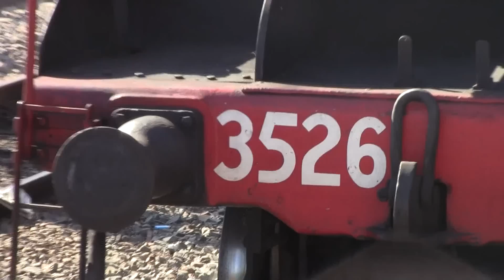Hunter Valley Steamfest 2012 - Part 1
From April 28th - April 29th 2012, the annual Hunter Valley Steamfest was held up at Maitland, NSW. The locomotives that took part of the Steamfest was the NSW RTM's 3642 & 3526, the PowerHouse Museum's 3265 and 621 & 721 Rail Motor. We went on Sunday April 29th.

We didn't get any footage of Steam Locomotive 3642.

This video special shows:
3526 Maitland - Newcastle
3265, 3526 & a Tiger Moth Plane - Great Train Race!
3265 & 3526 - Steamfest Shuttle Trips
A Look Around The Steamfest Rally Ground
621 & 721 Rail Motor To Paterson
TrainSpotting On The Hunter Valley Line

Part 1 shows 3526 taking passengers to Newcastle to get ready for the 'Great Train Race' with 3265 and a Tiger Moth Plane, then the locomotive leaves Newcastle to meet up with 3526 for the Great Train Race back to Maitland. We also filmed some other trains around the Hunter Valley Line as well.